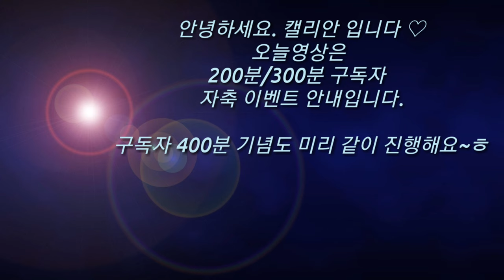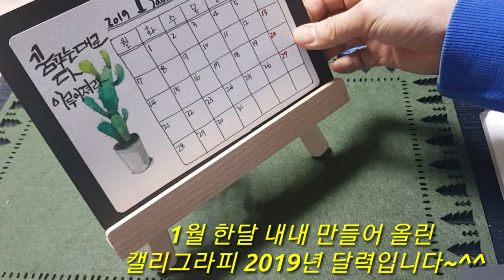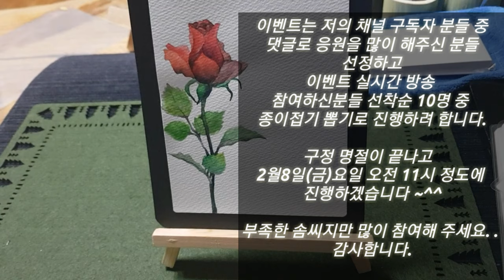[실시간 이벤트 예고]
안녕하세요.
캘리안입니다.
유튜브를 시작한지 90일이 지나
엊그제~
드디어. . .  (멋모르고 지었었던)
기나긴 채널명을 바꿀 수 있었습니다. .

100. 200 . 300분 오는동안 구독자분들
한분 한분께
너무 너무 감사드려요.

캘리그라피 지도사1급자격증을 취득하고
초보독학 이지만 . . .
캘리그라피를 본격적으로 시작한게
1년남짓 되어가요. .

저의 작품을 기록으로 남기고 싶다 싶었은데
고딩아들이 유튜브를 소개 해주었어요 ㅎ

이제 중딩되는 딸에게 배운 키네키네마스터 로 편집영상
시작한 유튜브 채널 개설~~

저 자신에게 새로운 도전이 되고 성장하는 계기가
되었네요.

구독자분들께 고개숙여 감사의 말씀을 전합니다.  .

영상 뒷부분에 나와있어요 .
2월 8일 (금요일) 오전 11시
❤200분기념
❤300분기념
❤400분기념 (미리자축ㅋㅋ)

위영상에 나오는 작품  또는
그동안 영상중에 원하시는 작품으로
다댓글 응원과 실시간방송 선착순으로 선정하여
세분 추첨할께요~~~*

내용이 더 궁금하신 분들은 댓글로 남겨주세요~~^^

캘리그라피를 공부하고 싶으신 캘리초보분들께 도움이 될 수있는 채널로 더욱 노력하겠습니다.

즐거운 주말 되시고. .
구정명절 행복한시간 되세요🍀🐷🐽🐖🍀

감사합니다.